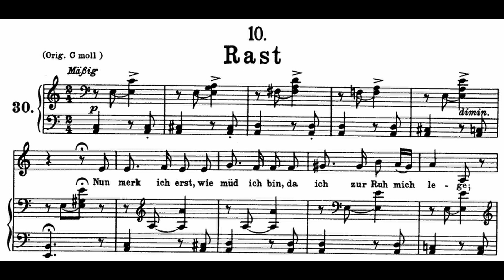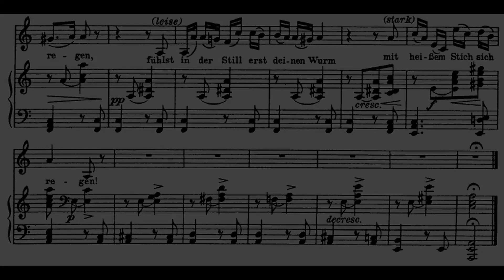[L] 10. Rast (F. Schubert) Op.89 in a / Piano accompaniment